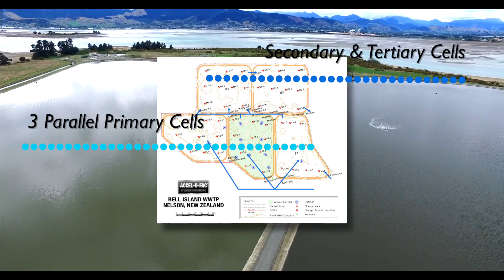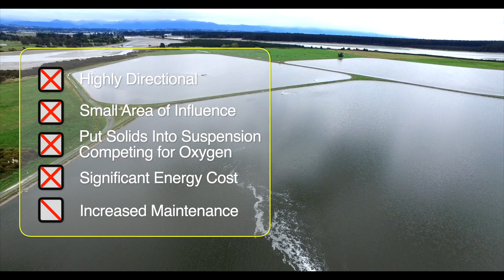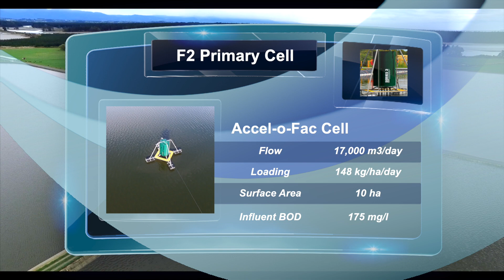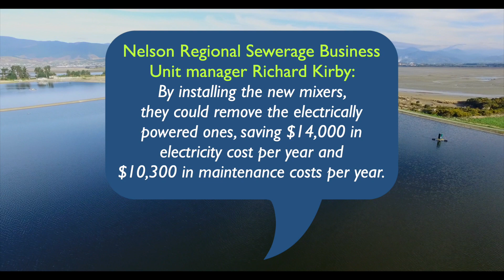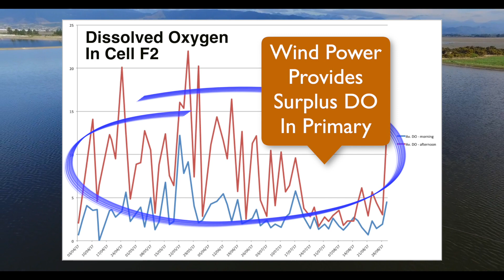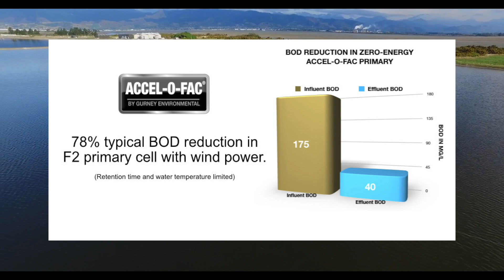Nelson New Zealand Accel o Fac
Video about the conversion and upgrade of the Bell Island WWTP (wastewater treatment plant) at Nelson, New Zealand using the zero-to-low energy Accel-o-Fac system from Gurney Environmental.